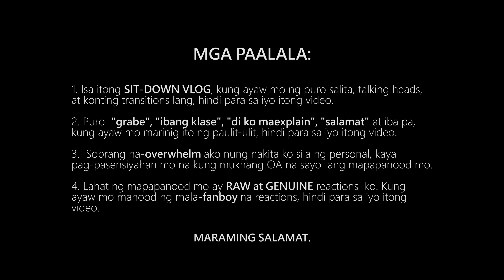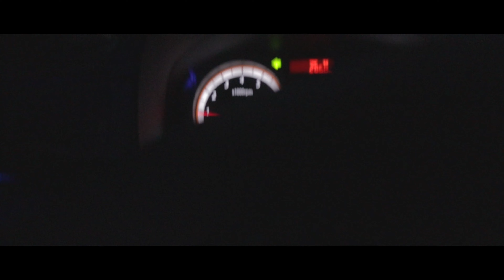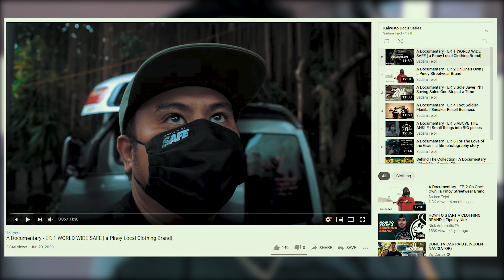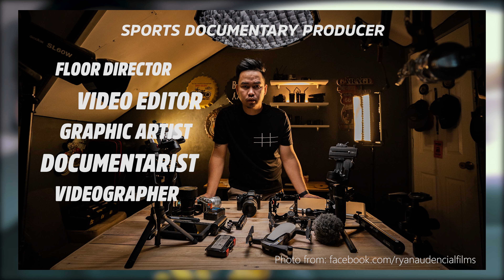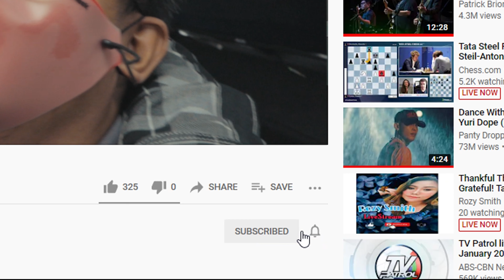UNANG PAGKIKITA: RYAN AUDENCIAL AT SADAM TEJOL | BEANSJOURNEY TV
MOZA ACADEMY YEAR 3!! Maraming maraming salamat sa Gudsen Moza sa pag-organize ng mga ganitong event! Sobrang dami niyong natutulungang mga aspiring filmmakers. Iba ang dating pag first-hand experience mo maririnig dun sa mga idolo mo yung mga experience nila sa filmmaking journey nila. Sobrang nakaka-inspire. Sobrang salamat!

Maraming salamat sa inyo Kuya Ry and Sir Sadam sa pagbabahagi ng istorya niyo. Sobrang pagpapasalamat ko sa mga videos niyo. Kasama sila Sir JM Segundo at Sir DueKneel! Sana magkita rin tayo in the future.

Maraming salamat at mag-ingat kayo!